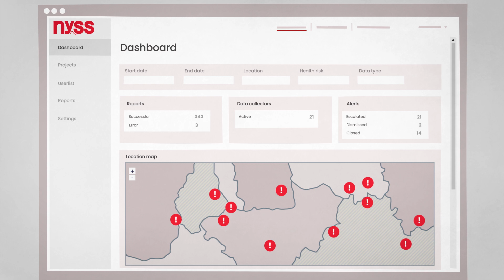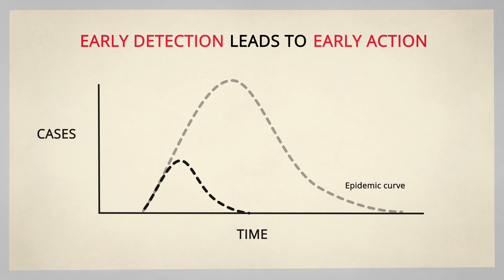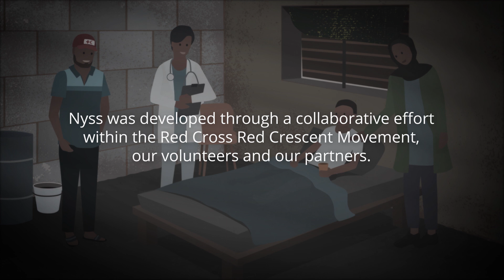Nyss - a community-based surveillance platform for epidemic-prone diseases